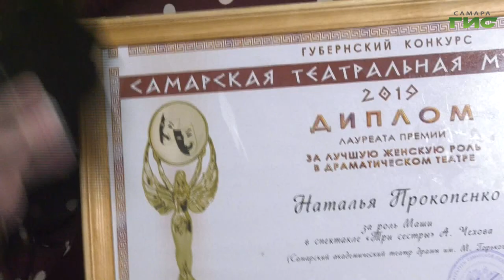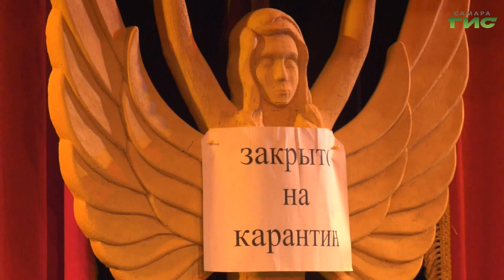"Город С" от 18.09.2020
"Есть ли высшая справедливость в мире?". Ответ на этот вопрос нашел режиссер театра "Самарская площадь" в премьерном спектакле "Кавказский меловой круг". Актриса этого же театра победила в номинации "Лучшая роль молодой актрисы". Смотрите программу "Город С". Гости в студии Евгений Дробышев, художественный руководитель театра "Самарская площадь" и актриса Анастасия Карпинская.